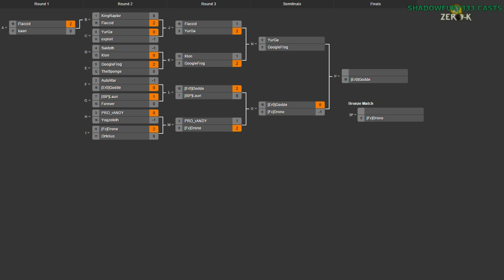2015/01/31 1v1 Tournament - Semifinals: YurGa vs GoogleFrog - Zero-K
Here's what is probably the most intense match of the tournament. YurGa's play on Inculta is particularly notable for being a strong demonstration of the Amphibious factory's underwater potential.

I'm joined by FlorisXIV and Saktoth for this cast.

YurGa vs GoogleFrog (Semifinals Group N)

Map 1: Ravaged v2 (Cloaky vs Cloaky)

Map 2: Inculta v2 Wet v3 (13:55) (Amphibious vs Sea)

Map 3: Titan Duel (28:28) (Jumpbots vs Light Vehicles)